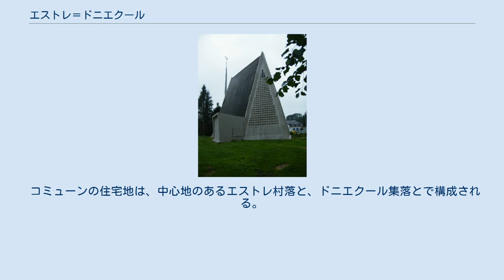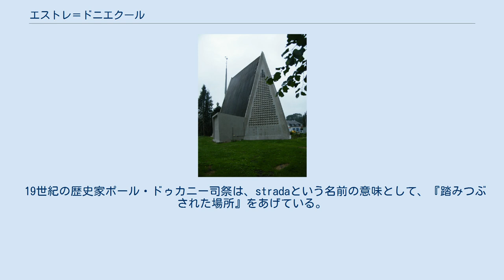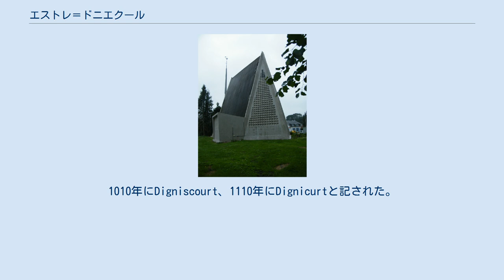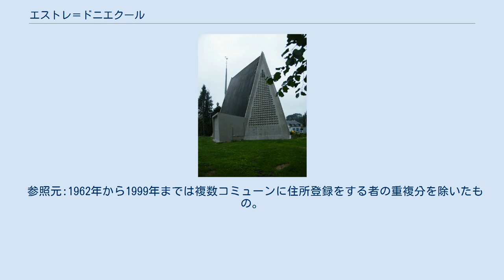エストレ＝ドニエクール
エストレ＝ドニエクール （Estrées-Deniécourt）は、フランス、オー＝ド＝フランス地域圏、ソンム県のコミューン。
 コミューンは、アミアンの東、サンテール地方にある。
アミアンとサン＝カンタンを結ぶ道路の途中、ペロンヌの南西にある。
TGVオート・ピカルディ駅は、隣接するコミューンのアブランクール＝プレソワールとエストレ＝ドニエクールとにまたがって建設された。
 コミューンの土壌は珪質粘土であり、北東部は石が多い。
 コミューンの住宅地は、中心地のあるエストレ村落と、ドニエクール集落とで構成される。
第一次世界大戦中に完全に破壊されたため、村は戦間期に再建された。
1940年のナチス・ドイツのフランス侵攻で戦いが起きた場所であり、一部が破壊されたエストレは1945年以降に再建された。
 コミューンはA1高速道とA29高速道の交差点に位置する。
 Estréeは古フランス語の言葉で、『平らな石で覆われた道』を意味する、ラテン語のstrataからきている。
『道路』を意味するruptaとは対照的である。
これはほとんどのロマンス諸語で保存されており（イタリア語およびルーマニア語ではstrada）、ゲルマン語でも借用されている（英語ではstreet、ドイツ語でStraße、オランダ語でstraat）。
estréeという言葉は中世後期にフランス語から消滅したが、特にフランス北部の、ローマ街道が近いことを知らせる、数多くの地名の中に残っている。
エストレ＝ドニエクールの場合のローマ街道は、ガリア・ベルギカに通じたブリュヌオー道である。
 19世紀の歴史家ポール・ドゥカニー司祭は、stradaという名前の意味として、『踏みつぶされた場所』をあげている。
また、1146年にはStardaまたはStangtersの名前が見つけられ、ギヨーム・ドリールの地図においてはエストレがMailleuまたはMallieux、Maillouとして記されている。
 古文書においてDeniécourtを示すいくつかの形式がある。
1010年にDigniscourt、1110年にDignicurtと記された。
1265年には、ドニエクールがSancti Dionisii curiaとして登場する。
これは聖ドニの名を頂く古い教会があったことを示す。
 TGVパリ-リール線建設中に行われた考古学的発掘は、異なる時代の遺跡があることを明らかにした。
 考古学的発掘調査では、おそらく紀元前2世紀からのラ・テーヌ文化期の農村居住地跡が発見された。
そこには約20人が埋葬された墓地も含まれていた。
 考古学的発掘調査では、ローマ占領時代のガリアの農場跡が見つかった（1世紀から4世紀）。
 コミューンにはサマロブリヴァ（現在のアミアン）からアウグスタ・ヴィロマンドゥオルム（現在のサン＝カンタン）までの、非常にまっすぐな古いローマ街道があった。
 カトリックの伝説によると、3世紀後半、聖カンタンはアミアンからヴェルマンへの途上、エストレを通過した。
 エストレ領は、中世にはネール城代区に属していた。
ソワソン伯イヴ・ド・ネールは、自らが第2回十字軍へ出発する前に、サン・クレパン修道院長エルノーに、ペロンヌ近郊のエストレの祭壇を与えた。
 1221年の憲章では、エストレ領主としてピエール・デストレの名が記されている。
彼は1214年のブーヴィーヌの戦いで軍旗を掲げた。
 1270年、ラウール・デストレの名が第8回十字軍に参加している騎士として引用されている。
 1521年、ジャン1世・デストレ（fr）は、カトリーヌ・ド・ブルボン＝リニーと結婚した。
彼らの孫娘が、アンリ4世の愛妾ガブリエル・デストレである。
 三十年戦争中の17世紀、エストレはスペイン兵に略奪された。
フランス革命中にエストレとドニエクールが合併し、エストレ＝ドニエクールとなった。
1870年の普仏戦争では、住民の一部が武装し、数人のプロイセン人を殺害した。
 2015年時点のコミューン人口は332人であり、2010年の人口と比較すると3.43%増加している。
1999年までEHESS/Cassini、2006年以降INSEE